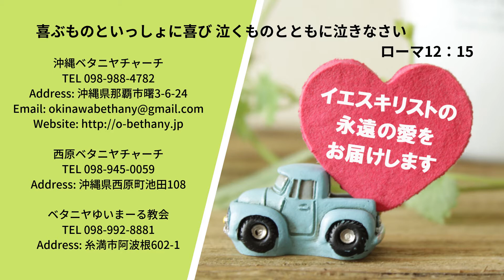ゴスペルアワー（聖書からのラブレター）この世と調子を合わせてはいけません。2020/01/21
聖書朗読：詩篇75篇
Good News：石田知芽 伝道師（沖縄ベタニヤチャーチ）

賛美Ⅰ：いのちの木/長沢崇史
Ⅱ：ただ単純にあなたを/竹下静

有名俳優の演技力と驚きの臨場感で
お届けするこれまでにないコンテンツ
「聴くドラマ聖書」は一般財団法人 日本G&M文化財団によるスマートフォンアプリです。これまでのオーディオブックのような朗読とは全く違う、迫力あるドラマ仕立てが魅力。聖書を続けて読むことが難しかった方、興味はあってもなかなかきっかけがなかった方などにも、広くご活用いただきたいとの思いから、無料配信いたします。気がつけば引き込まれてしまう生き生きとした聖書の世界。アメリカ、韓国でも話題となったコンテンツをぜひ体験してください。

沖縄県の那覇市のコミュニティ放送局エフエム那覇！！
那覇のディープなローカル情報が知りたければココだぜ